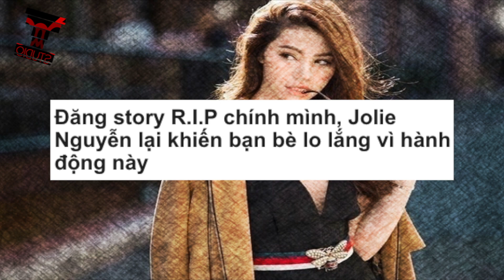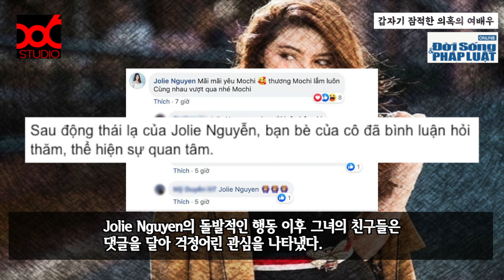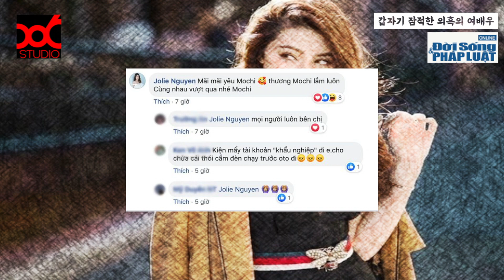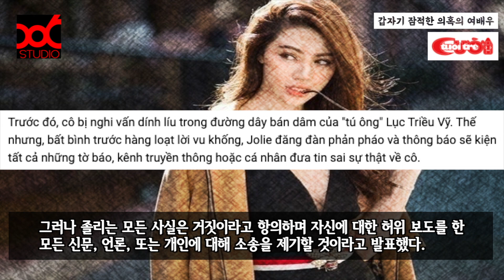베트남 신문읽기 - 베트남 성매매 의혹 여배우 SNS에 사진 남기고 잠적…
며칠전
현직 모델, 미인대회 출신 여성, 유명 여배우와
베트남 사업가, 기업가, 고위직이 연류된 성매매 뉴스를 전해드렸는데요.

그때만 해도 정확하지 않아서 건너뛴 뉴스가 하나 있었습니다.
바로 미인대회 출신 여배우 관련 소식입니다.

바로 그 배우가 언론을 상대로 오보를 보도한 모든 언론을 고소하겠다며
변호사선임을 한지 하루만에
SNS에 의미심장한 사진한장을 남기고 잠적했습니다.

가족과 팬들은 연락이 닿지 않아 걱정인데요
큰 문제 없이 돌아오기를 바래봅니다.

기사의 전문은 영상에서 확인해주시기 바랍니다.

Doi Song Phap Luat 2020년 7월 18일자
Đăng story R.I.P chính mình, Jolie Nguyễn lại khiến bạn bè lo lắng vì hành động này

* 86 STUDIO는 한국과 베트남의 교류를 위해 문화 컨텐츠를 제공합니다.